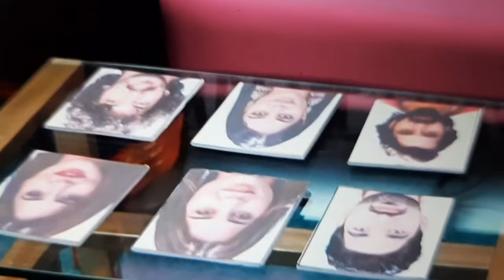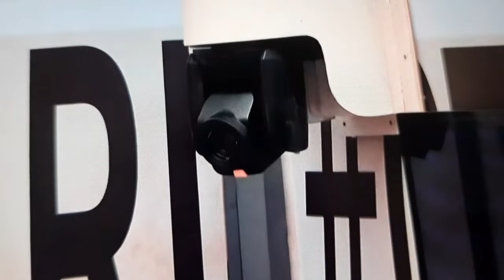BiggBoss Telugu Non Stop Highlights Subscribe my Channel